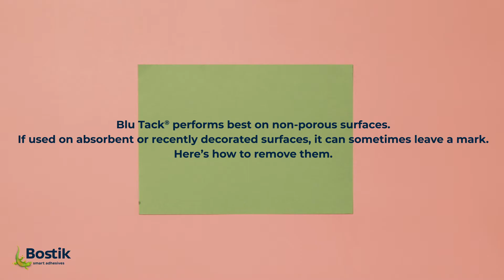How to remove Blu Tack® stains from a wall | Bostik UK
Have you ever used Blu Tack®* to stick posters, pictures or drawings to your walls? Depending on the surface you applied the Blu Tack® to or if the Blu Tack® has been there for a while, you may occasionally find that Blu Tack® stains are left behind after taking your posters down.

Fear not - your walls will not be permanently marked! Follow our simple step-by-step tutorial to discover how to get rid of Blu Tack® stains on walls quickly and easily.

You will need:
• Chewing gum remover, lighter fuel, a citrus based cleaner or sugar soap
• Clean, dry cloth or kitchen paper

1. Simply roll away the old Blu Tack® remnants, apply a small amount of your chosen cleaning product to a section of the cloth or kitchen paper and dab (don't rub!) the affected area. Do a patch test on an inconspicuous area first, to ensure that your chosen product will not mark the wall.

2. Finally, with a clean and dry piece of cloth or kitchen roll, dab over the same area - the oily mark is dissolved and your stain has been lifted!

*Blu Tack® is the original reusable adhesive tack, providing an alternative to drawing pins and sticky tape. It performs best on non-porous surfaces, such as vinyl coated wallpapers, painted surfaces, glass, and metal. If used on delicate, absorbent or recently decorated surfaces, it can sometimes leave a small stain.